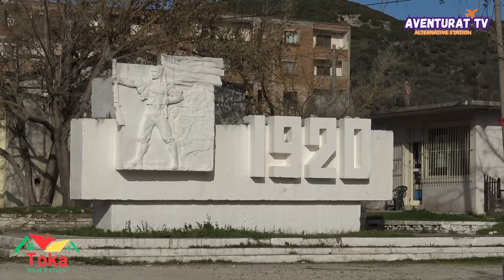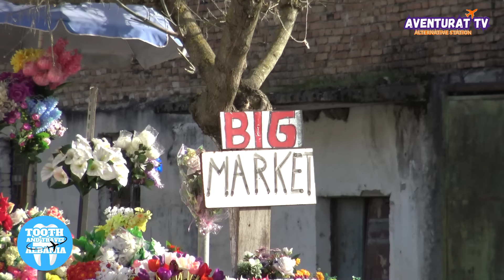Kotë, vendi që lulëzonte ne kohën e xhaxhit, Lumi i Vlorës - S07E16 - Aventurat e Julit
Kota është një fshat në komunën Kotë në rrethin e Vlorës të Shqipërisë, gjatë rrugës Vlorë-Tepelenë, në bregun e djathtë të lumit të Shushicës. Është qendër e fshatit të bashkuar që përfshin edhe fshatrat: Petë e Vllahinë. Kota ka histori të hershme. Dëshmohet si vendbanim i vjetër ilir. Buzë Shushicës është zbuluar një varrezë ilire ku janë gjetur objekte të ndryshme, si dhe monedha me mbishkrimin Amantia. Më 1920-n, për disa ditë rresht aty është zhvilluar një nga luftërat më të ashpra për dëbimin e pushtuesve italianë. Deri më 1970-n kishte drejtim kryesor blegtorinë, më pas prodhimin e drithërave e të lulediellit.

Aventurat e Julit rithehet fuqishem, kesaj radhe me udhetime brenda vendlindjes, me qellim njohjen me te thelle te Shqiperise, njerezve, traditave, ushqimeve, vendeve te bukura, emocioneve dhe historive te ndryshme.
Ky eshte sezoni 7 i aventurave. Transmetimi origjinal behet ne stacionin alternativ Aventurat TV